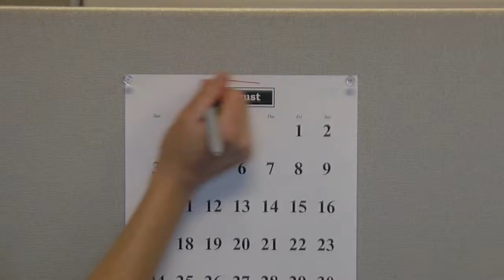Food safety Foxy Moms for a Cause